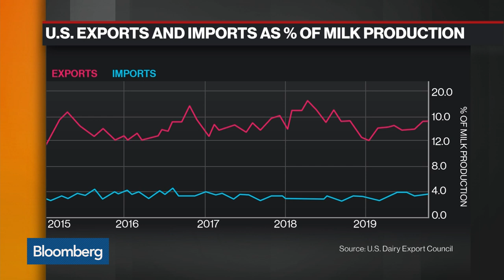Dairy Farmers Taking Wait-and-See Approach to China Deal, Vilsack Says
Dec.16 -- U.S. Dairy Export Council President and Chief Executive Officer Tom Vilsack discusses what the recent U.S. trade agreements mean for the dairy industry. He speaks with Bloomberg's Vonnie Quinn and Kevin Cirilli on "Balance of Power."